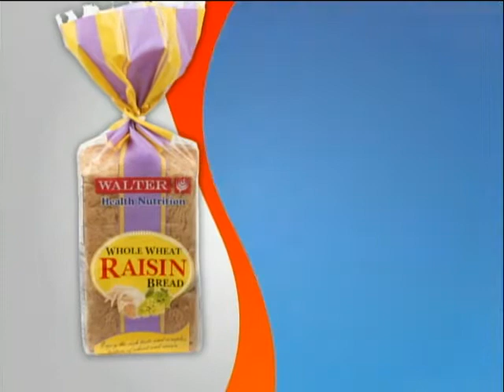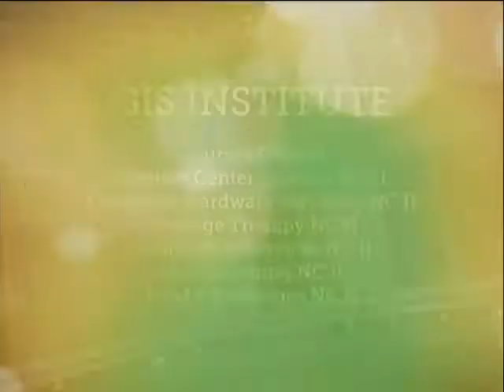FYI JANUARY 12 2015 PART2